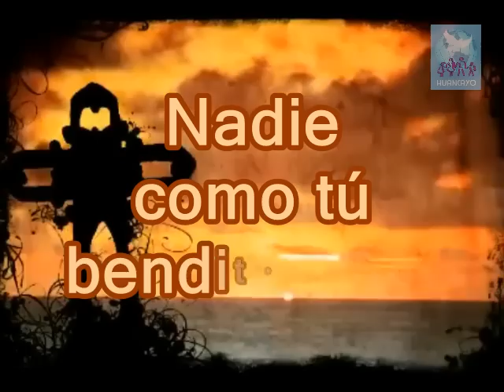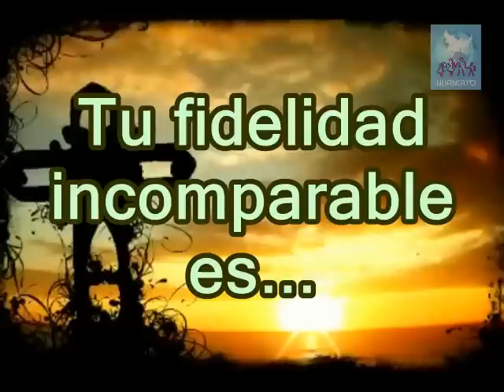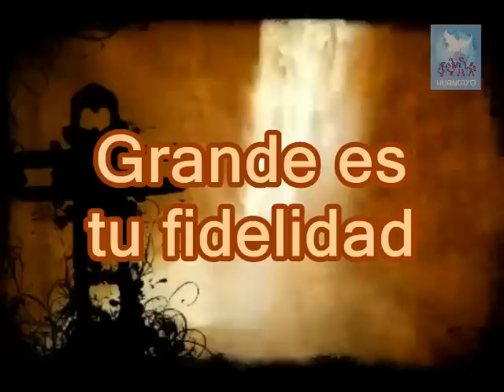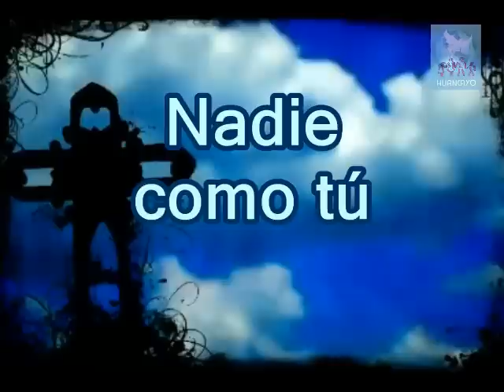Marcos Witt - Tu fidelidad (Con letras)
Marcos Witt: "Tu Fidelidad"
Álbum: Poderoso (1993)